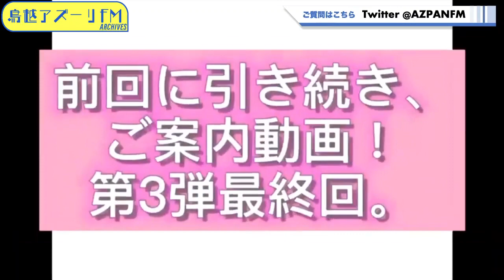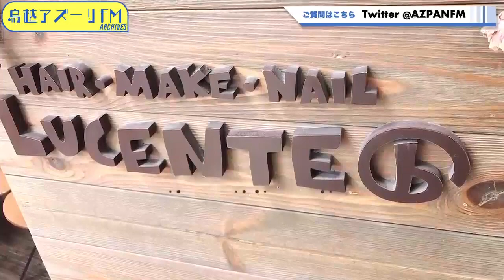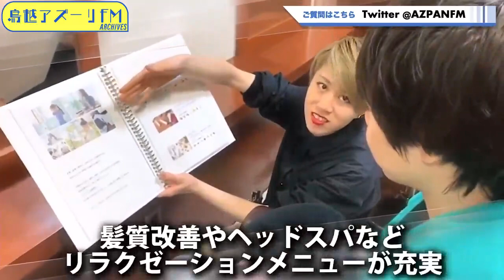2021年11月27日配信 リトブリサタデー ゲスト◆ふじきイェイ！イェイ！&ゼンゴー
MC：おおともりゅうじ、あいきけんた
ゲスト：ふじきイェイ！イェイ！&ゼンゴー